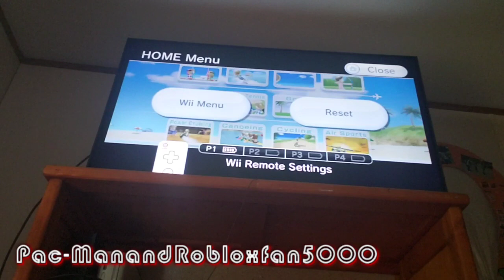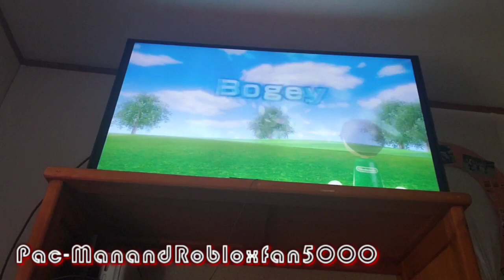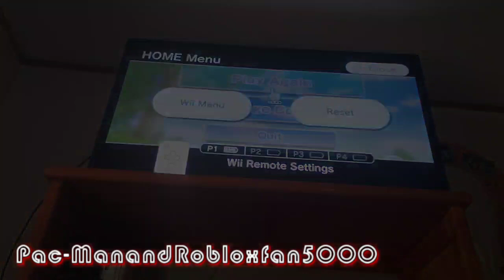GM plays WSR (Part 19) Frisbee Golf 18 holes, -11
GM gaming master
WSR Wii Sports Resort